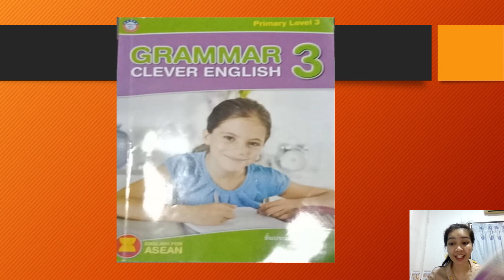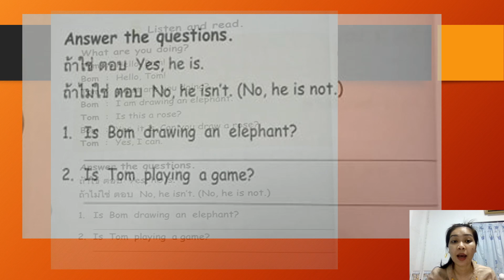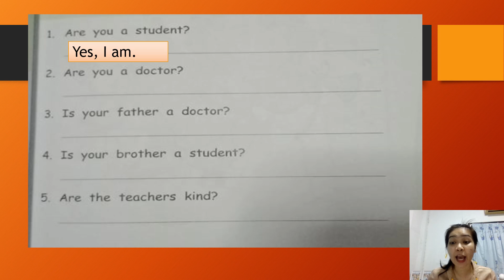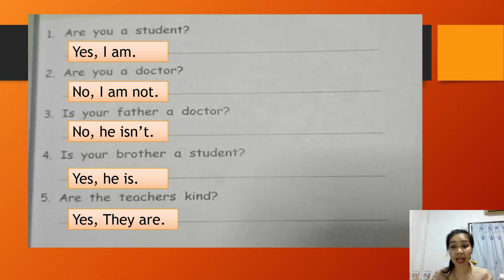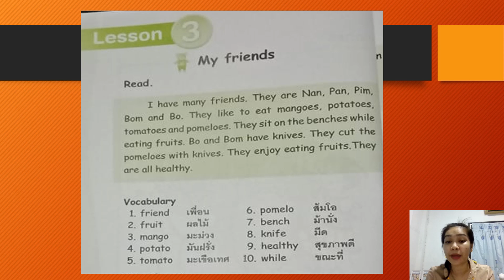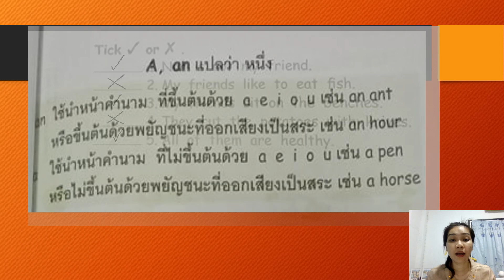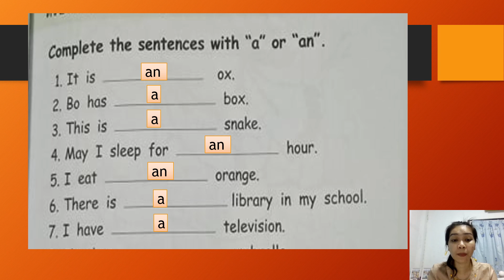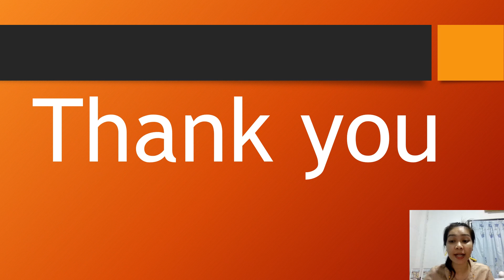09/07/2564 ป.3 วิชาภาษาอังกฤษ เรื่อง a,an